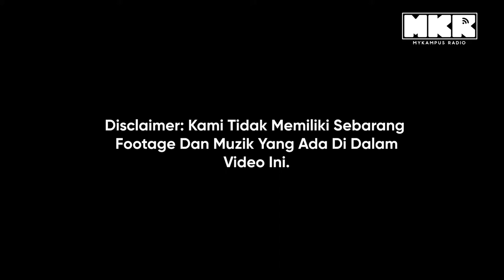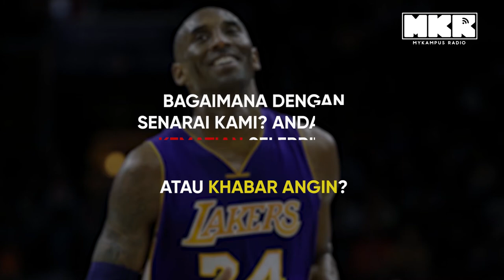8 Selebriti Yang Mati Dalam Keadaan Tragis Dan Misteri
Jom kita tengok 8 orang Selebriti yang mati dalam keadaan Tragis dan juga menjadi misteri kebenaran Kematian mereka. Pelbagai khabar angin yang keluar selepas kematian mereka juga disebut dalam video.